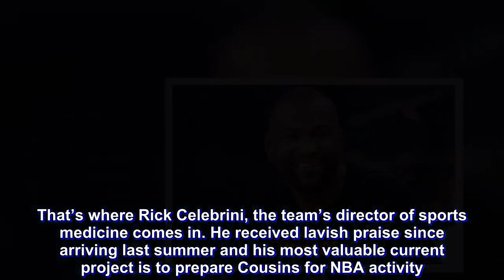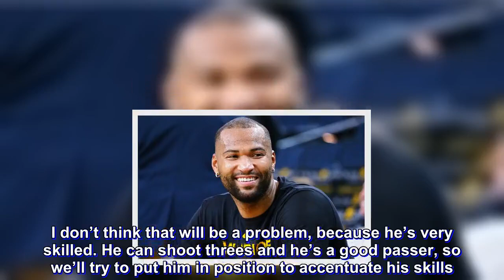Warriors' DeMarcus Cousins nearing 'finish line' of Achilles rehab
DeMarcus Cousins has entered the anxious stage of his rehabilitation, which means he so badly wants it to end that he is scrimmaging as often as he can, for as long as he can, because he can sense his Warriors debut is near.

“We’re nearing the finish line,” general manager Bob Myers said on Monday.

Nothing changed on Wednesday, when the Warriors went through their first practice of 2019. Cousins, in the final stages of rehab from Achilles’ tendon surgery 11 months ago, did everything his teammates did.

“He’s starting to feel the finish line getting closer and closer,” teammate Quinn Cook said after the session.

Coach Steve Kerr, however, downshifted a bit on the 6-foot-11, 260-pound center.

“I don’t know exactly when he’s going to play,” he said, “but he practiced fully today and he’s got to continue to work on his conditioning.”

In the final stages of rehab from Achilles tendon surgery, Cousins is so eager to play that, according to team sources, he wants to bypass some of the physical drudgery required for clearance. His performances in scrimmages have been uneven enough for the Warriors to wonder if he’s bored with the rehab routine, or needs more time.

That’s where Rick Celebrini, the team’s director of sports medicine comes in. He received lavish praise since arriving last summer and his most valuable current project is to prepare Cousins for NBA activity. There are times when it goes well, and there are times when it is challenging.

“I’ve got to feel good about putting him on the floor, DeMarcus has to feel good about being on the floor and Rick has to feel good about his safety, going on the floor and not reinjuring himself,” Kerr said.

Listening to coaches and teammates, as well as Myers, it’s likely that, barring a physical setback, Cousins will be cleared sometime this month. The coaching staff is starting to prepare for him to get back on the floor.

“We don’t have a ton of new plays for him,” Kerr said. “We have a few plays that we’ll have for him, for sure, but he’s got to come in and fit with us more than vice versa. I don’t think that will be a problem, because he’s very skilled. He can shoot threes and he’s a good passer, so we’ll try to put him in position to accentuate his skills. And then he’s got to adapt to the players around him.

“It’ll take some time, but I don’t feel like we have to change our offense to fit him in.”